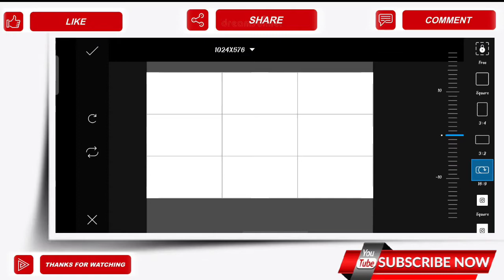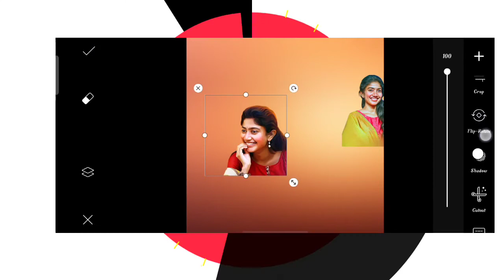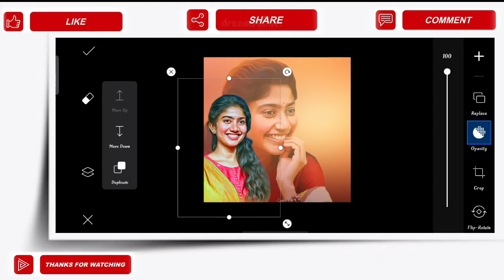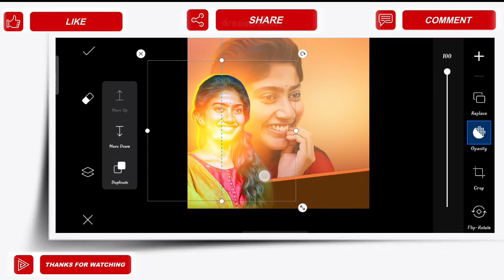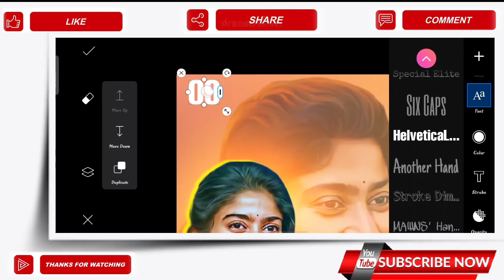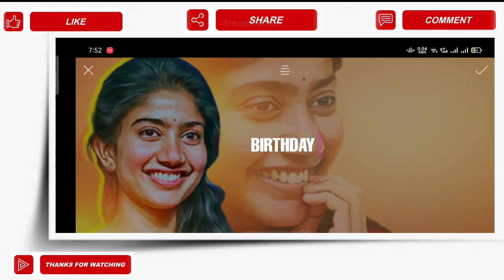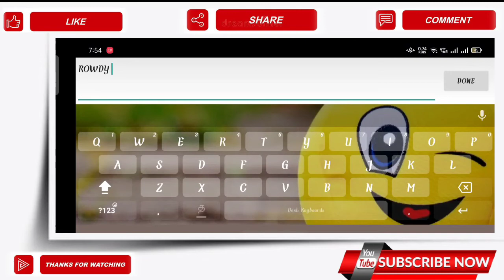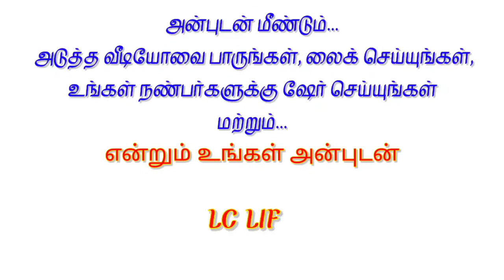Sai Pallavi Birthday Banner Editing In PicsArt |Mobile Banner Editing In PicsArt |LC Life Creation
👋HI NANBA.

👉DOWNLOAD LINK

lc_life_creation_official_yt

            ❤ ❤ வாழ்க வளமுடன்❤❤